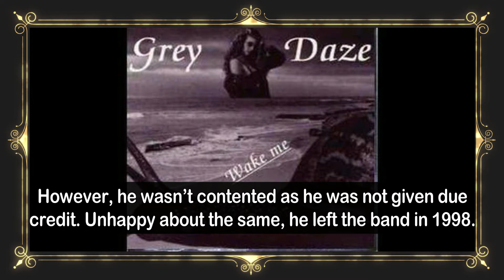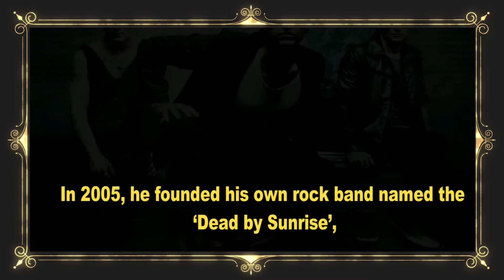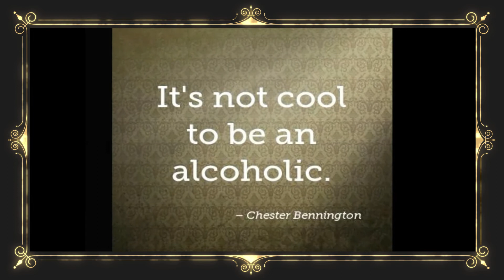Chester Bennington Life and Tribute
Chester Bennington Life and Tribute ★ Biography ★ House ★ Cars ★ Family ★ Albums all info

Any suggestion or advice on improving our videos are always welcome.